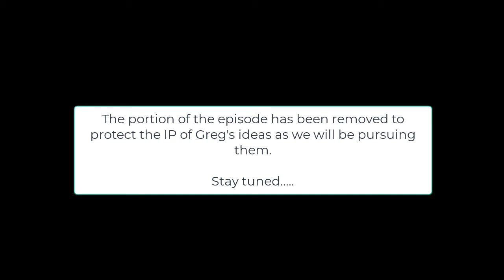E50 - 50 episodes down!!!